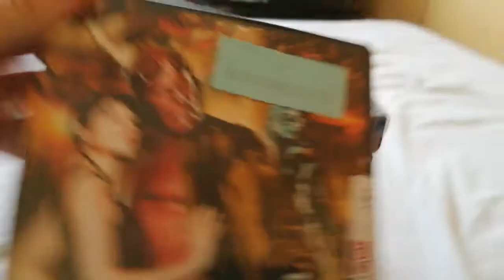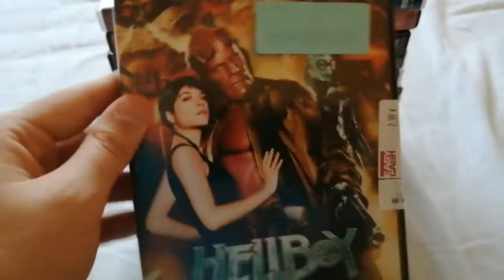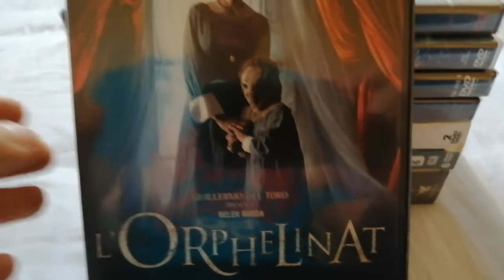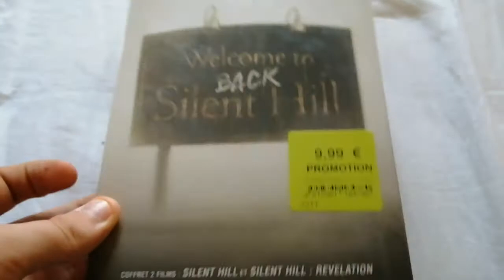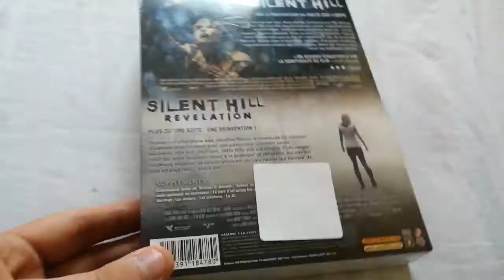Achats de films d'horreur #5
Eh bien yo tout le monde c'est Bowserbros et aujourd'hui on se retrouve pour une nouvelle vidéo sur mes achats de film d'horreur, dans cette vidéo je fais l'acquisition de 12 films et 1 saison de série.